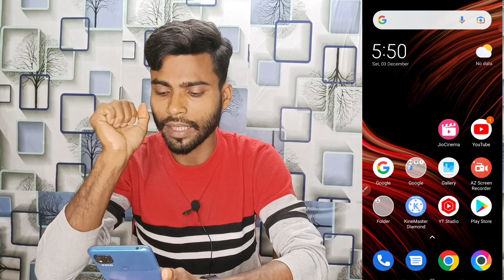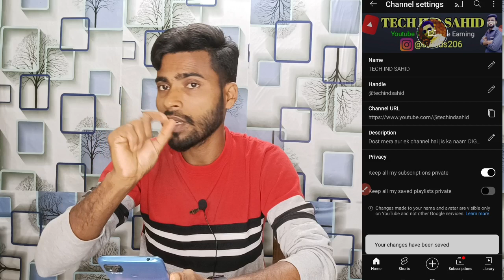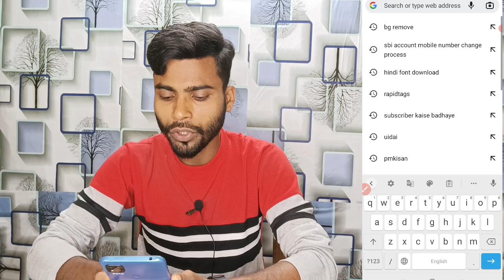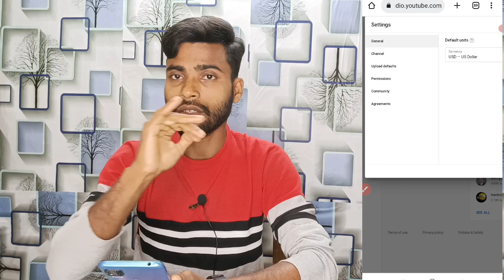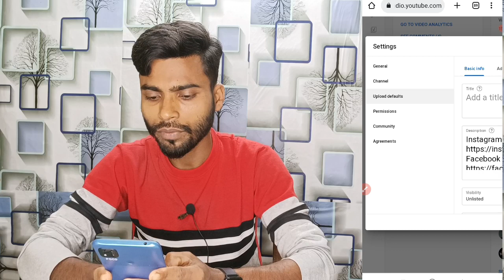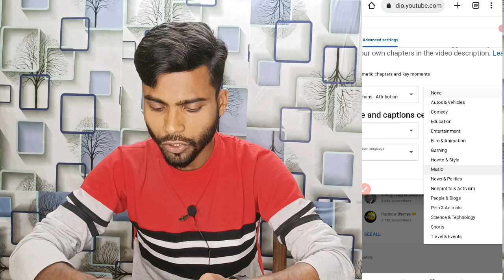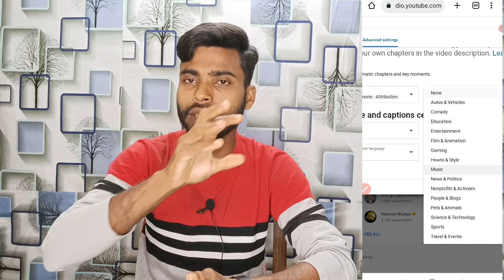New Youtuber ये 5 settings की बारी में नहीं जानते है इसीलिए 6 7 views आता है | youtube settings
youtube settings page
important settings for youtube channel
youtube settings you should know about
5 most important settings of youtube
most important youtube channel settings
youtube most important
gb whatsapp most important setting